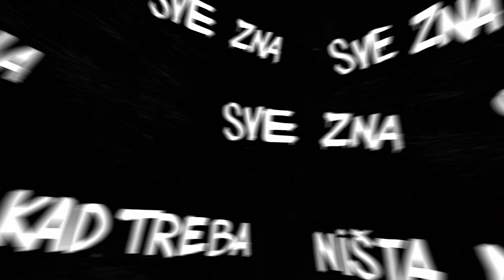16 OSAM 23 - Sveznajuća neznalica (Official video)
Sveznajuća neznalica
(muzika: Aleksandar Zarić · tekst: Vuk Popadić)

hor: Teodora, Mikica, Ivana, Olja, Acko, Gandra, Đango i Saša

objavljeno na kompilaciji "Dani koji izmiču" (Odličan hrčak, 2022)

AUDIO:
snimljeno u Studiju kod Petrovića u BIGZ-u, u maju 2019.
tonski snimatelji: Ivan Petrović i Julius Velker
produkcija: Ivan Petrović i 16 OSAM 23 · miks i mastering: Ivan Petrović

Kreativni koncept i Art direkcija:
Vuk Popadić i Vukolaj Žakula

Live Hand Lettering: Vuk Popadić

Animacija, kamera i kompoziting:
Vukolaj Žakula

Video produkcija:
Sinergija dizajn / Family 16 / 23 Century Wolf 2022.

Pretprodukcija (test video):
Test snimatelj: Uma Popadić
Tipografija uživo: Vuk Popadić
Montaža: Aleksandar Zarić

Korišćene koncertne fotografije:
Stanislava Milojkovića, Teodore Ćirić, Dušana Mladenovića, Nemanje Đorđevića, Slavoljuba Radojevića,  Saše Ivanovića, Jovana Đokića i Nikole Mažibrade.

Hvala!